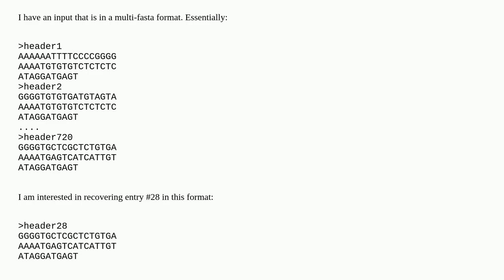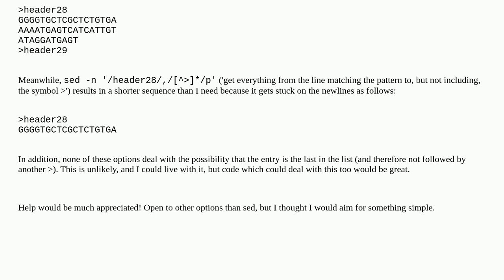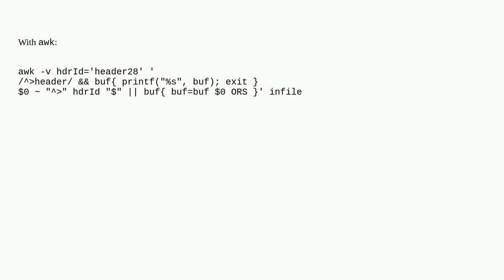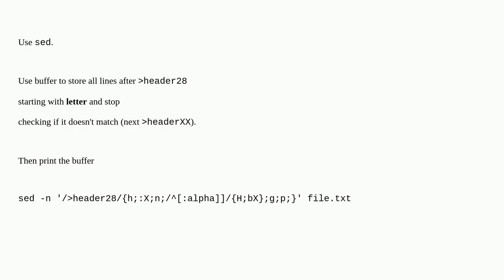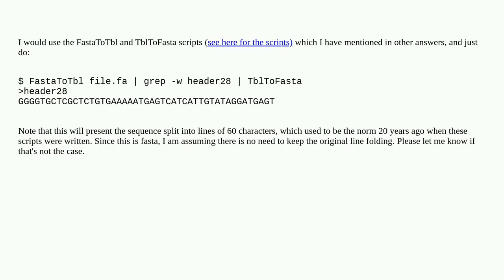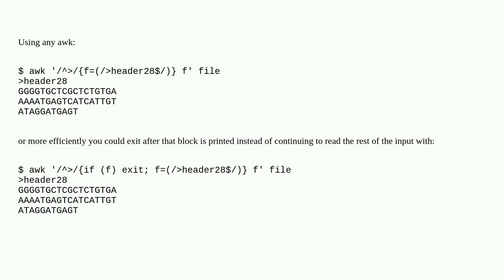Sed - match up to, but not including, pattern, with newlines included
A special thanks goes out to the community

  regular-expression sed bioinformatics